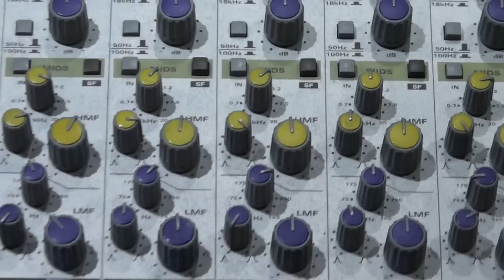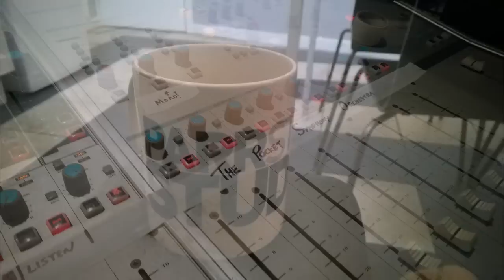The Pocket Symphony Orchestra - Set Her Free (Official Video)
We're excited to finally release our new single to the world. Available in all good online stores and streaming services from 2nd July, 2016.

We laboured hard on the recording at Liverpool's Parr Street Studios, following in the footsteps of some legends. We shot the video as we recorded it and now you can see the process for yourselves.

Directed by Andy Hughes